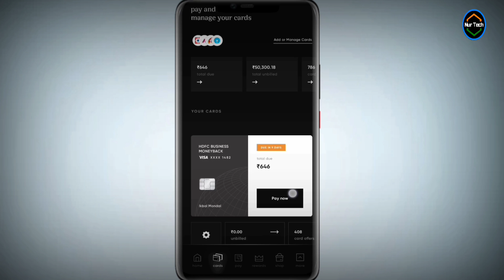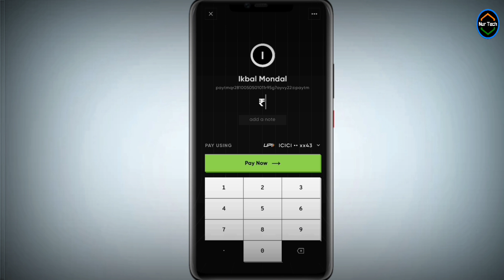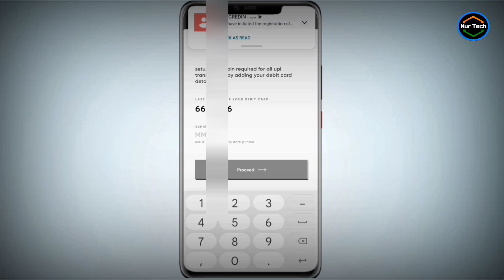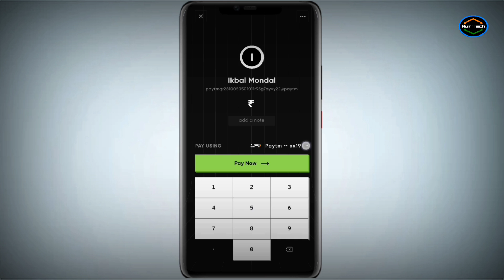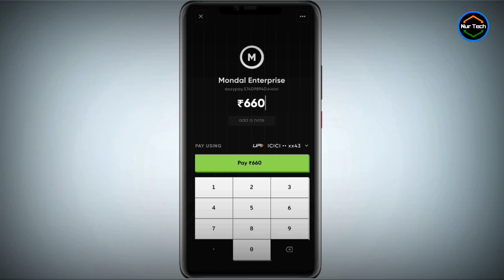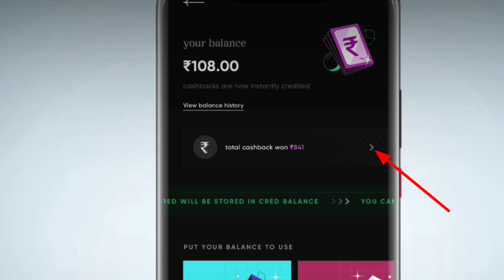cred upi unlimited 100% cashback in cred application💥🔥where to use CRED coin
how to unlimited cashback all upi payment
cred application use kaise karen
har payment mein cashback kaise mile
unlimited cashback QR scan